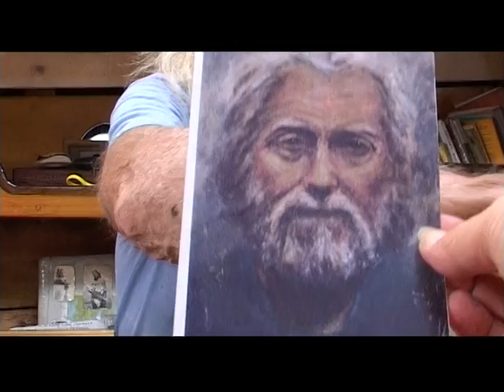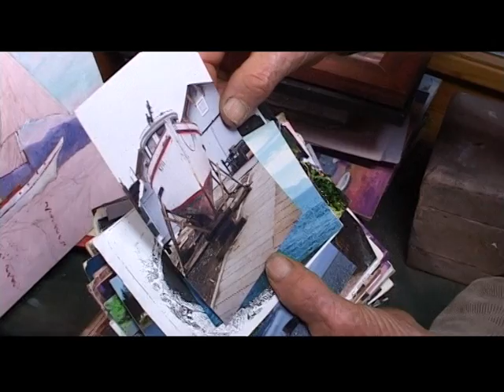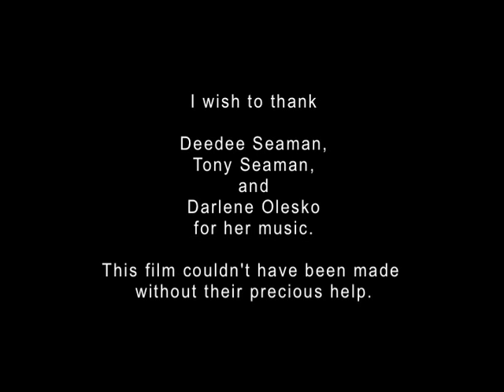Allen Farrell: Boat Builder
A insightful look into the amazing lives of Allen and Sharie Farrell whose adventures in sailing, boat building and painting still inspire today.
Visit the Sunshine Coast Museum and Archives in Gibsons, BC to explore the Farrell Exhibit.

Directed by Mathilde Vilas, 2010